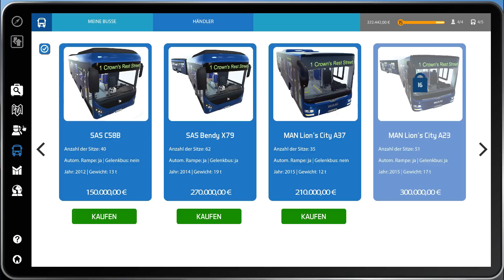BS 16 #17 Wenn ich mir das so ansehe: zu wenig Ansehen! ☆ Let's Play Bus Simulator 2016